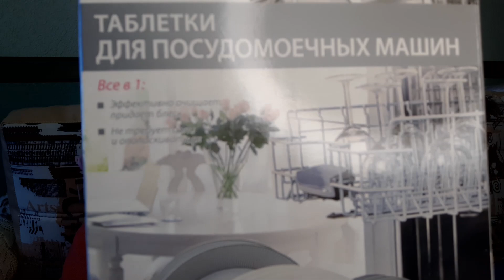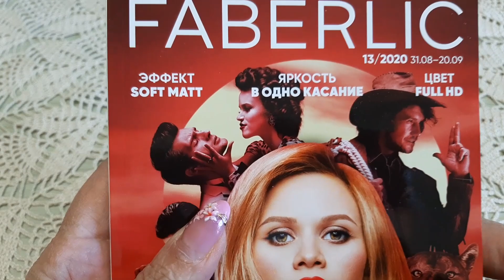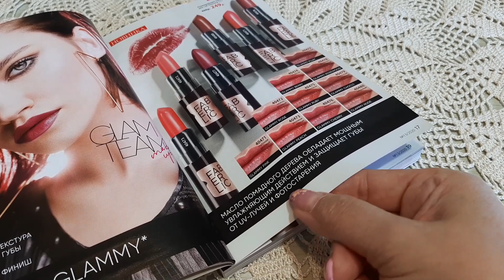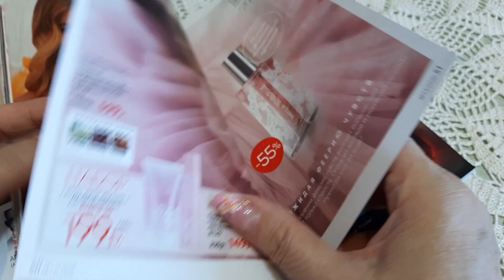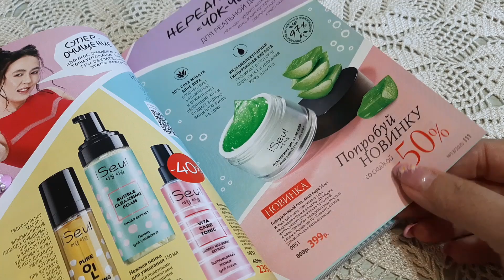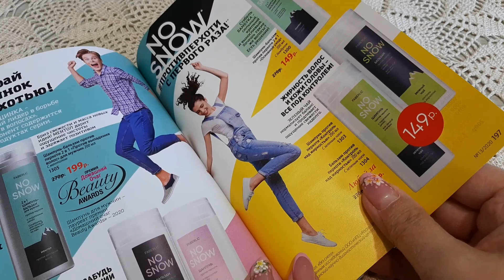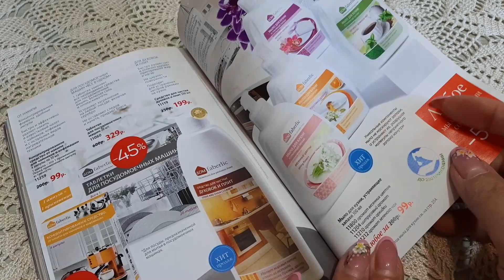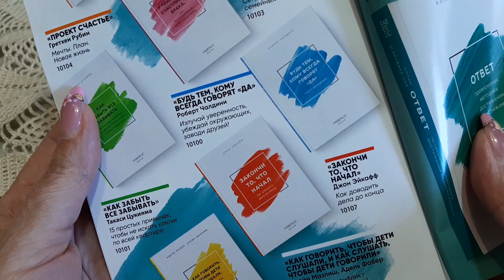VLOG: Про Квартиру//Красота - Страшная Сила 15.08.20